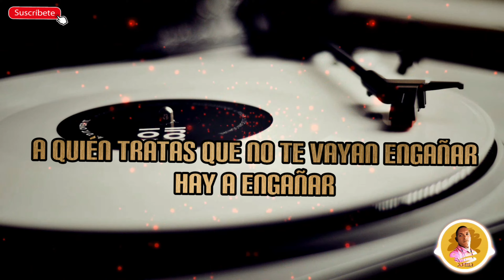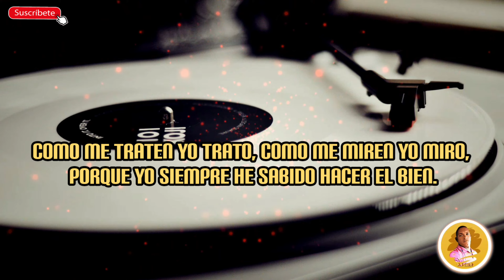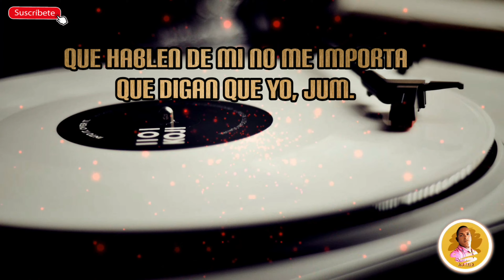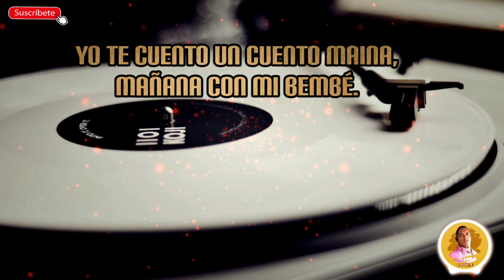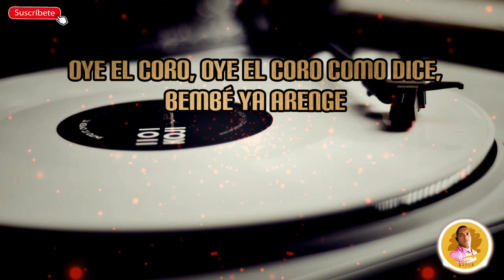Cómo Me Tratan - Chivirico Davila/ letra / salsa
salsa al máximo secreta para tener el mejor contenido de la salsa de hoy de ayer